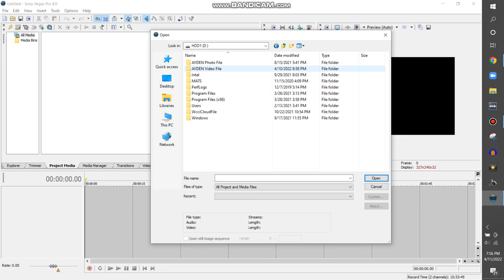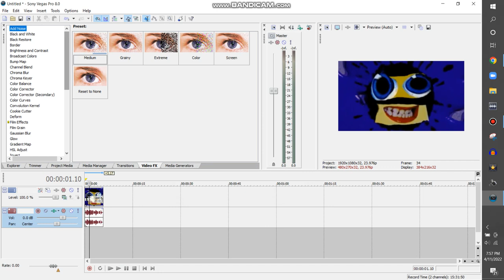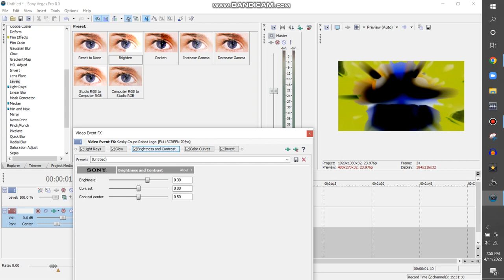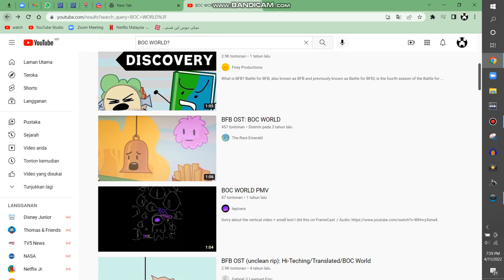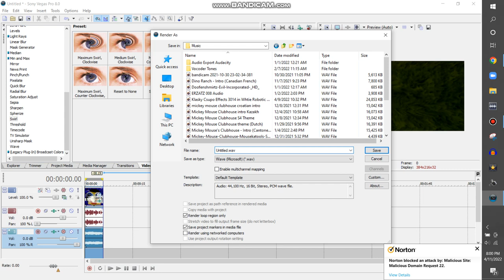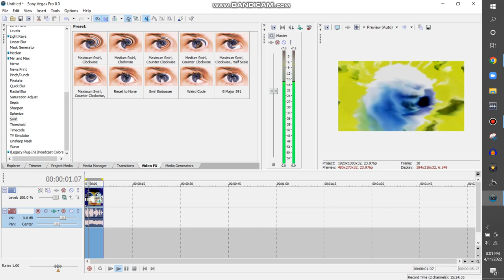How to Make BOC WORLD? On Vegas Pro